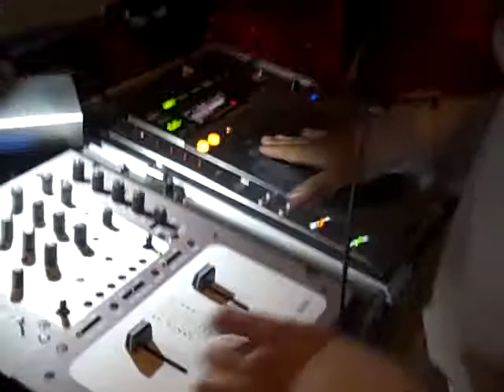BOSTON PROM DJ RA-MU AND THE CREW RI PROM DJ